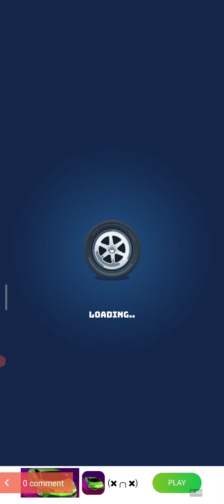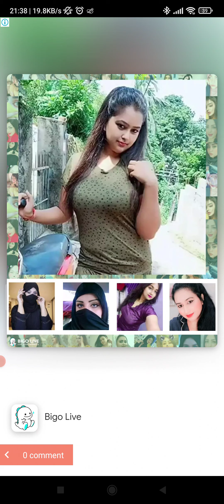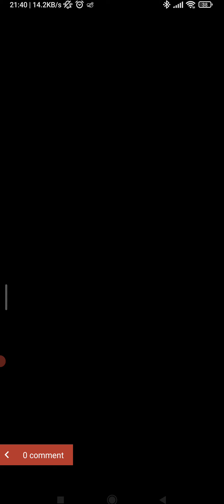Race Master 3D – Car Racing very Fast, furious and super-fun racing i enjoying playing this car game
Car Race Master 3D – Best Car Racing shorts video Gameplay very Fast, furious and super-fun racing enjoy playing games super Car Racing game Part 17

What's new

-New levels!
-New cars!
-Bug fixes!

Become a track master in the wackiest, wildest, winningest racing game!

🥇 Hard to keep track: 33 unique levels with a huge range of different surfaces and obstacles to race over and around at breakneck speed. Plus 8 different bosses in specially tricked out cars ready to make your ride even more hair-raising.

🥇Racing all over the world: 7 different locations with different track characteristics and richly detailed backdrops, decorated with ramps and tunnels with 14 different neon illumination designs, ensuring there’s always something to look at out the window.

🥇What’s in your garage? 7 classic sports cars to collect and customize as you race through the levels in the game. Place high in every race to earn more cash, tune your car’s engine for ultimate speed, acceleration and handling, add exciting accessories and choose between 15 different paint jobs to really pimp your ride.

🥇 Hear me roar: who needs music when you have the roar of high-performance engines, the screech of tires and the crunch of colliding metal? Enjoy the rich sound world of Race Master 3D alongside simple but striking graphics and spectacular crash effects that’ll shake your bones every time you come spinning off the track or grind to a thudding halt.

Keep Race Master 3D in your pocket and you’ll have instant access to awesome driving thrills anytime, any place and anywhere, trying again and again to reach the podium despite a series of increasingly surreal and testing obstacles that come rushing at you down the track in a crazy, colorful whirl.